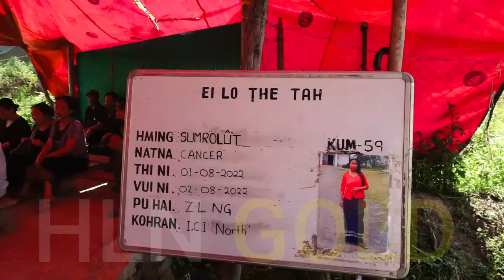REV LALROHLU SERMON 2022 (A Kang Naw Zawng a Um) Evangelist At Large , Independent Church of India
Pathienthu Sermon by
Rev. Lalrohlu
Evangelist At Large (EAL), Independent Church of India

F.Y.I
Ⓒ All Content Uploaded on this Channel is strictly prohibited to Re-Upload on any other Channel without grant permission from HLN GOLD Team Ⓒ

Hmar Limited Nation GOLD/HLN GOLD/HLN GOLD Music